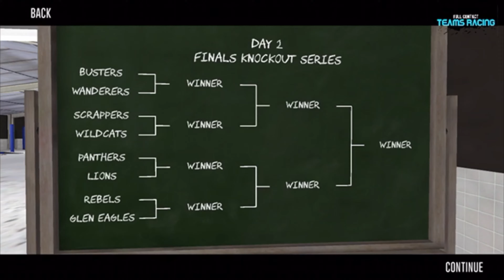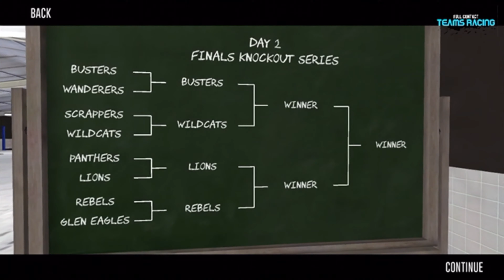The Road To The ENZED Superstock Teams Champs Ep 1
well here it is, after it took forever to upload here is the final piece, i’ll try get the 2nd Episode out soon